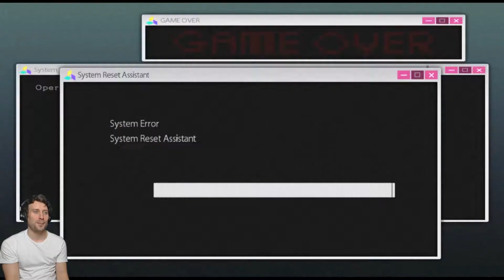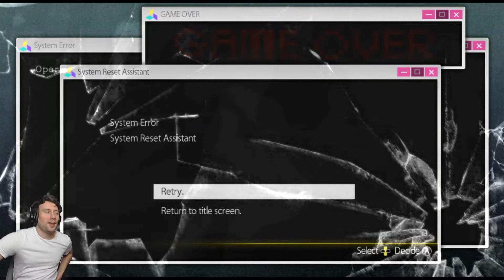STRIPPED | Akiba's Trip: Undead and Undressed part 5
In the last episode of the Akiba's Trip Undead and Undressed miniseries, Nanashi enters the arena to fight for the right to buy manga. For some reason.

THANKS :)

See the latest vid! THE BEST STRATEGY GAME IN YEARS! | They Are Billions